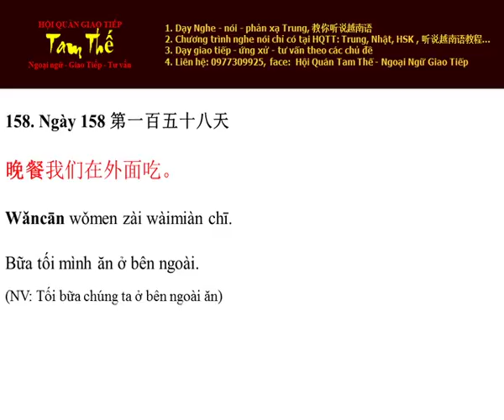Ngày 158 Bữa tối mình ăn ở bên ngoài - Nghe Noi Tieng Trung Moi Ngay Mot Cau